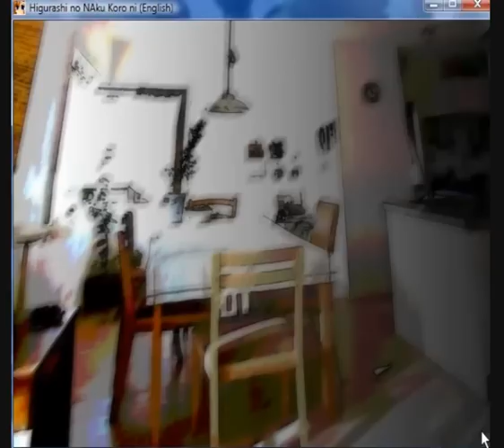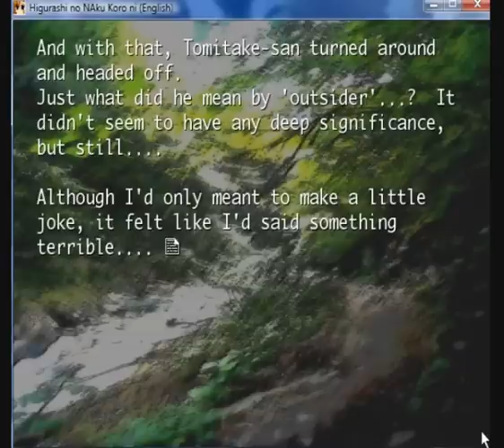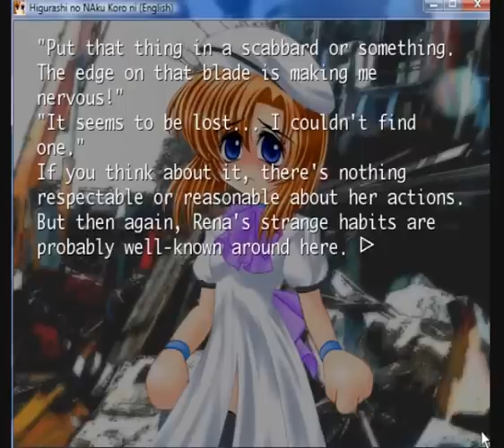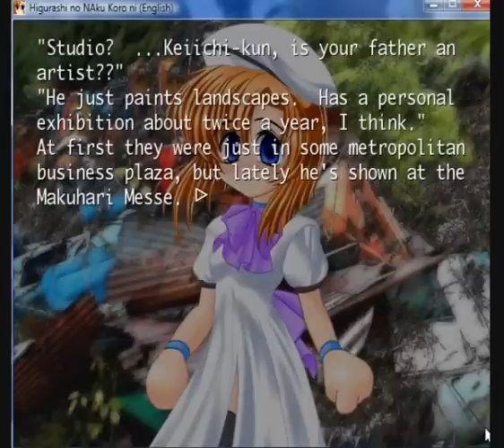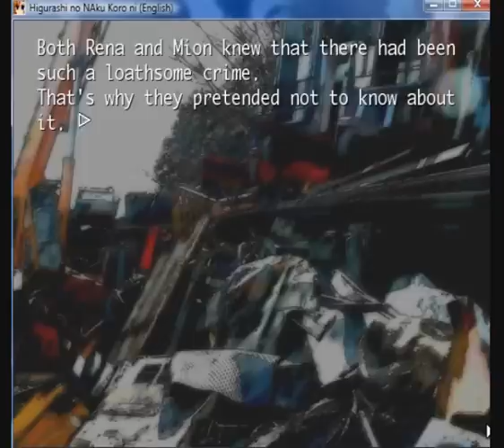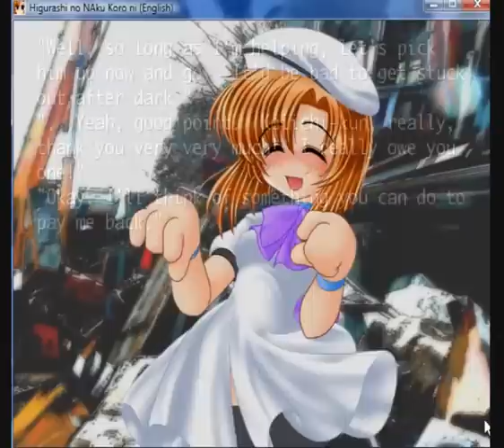Higurashi no Naku Koro Ni:Onikakushi Arc - 18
This is the sound novel/visual novel/game.

Applocale functions on vista, I'm using to run the patches and I use it to install the games too. Doesn't give me a problem.